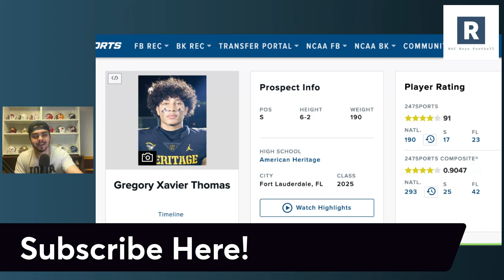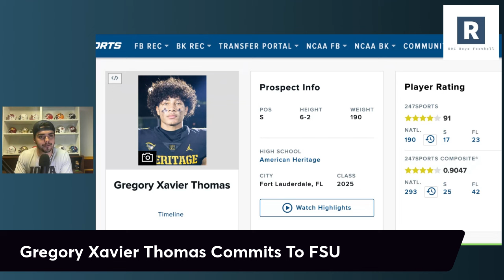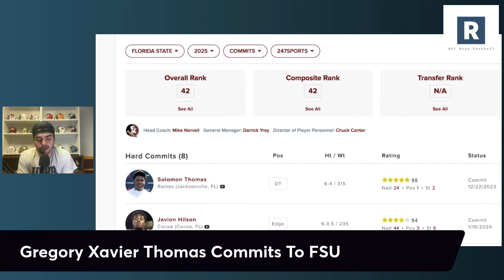Gregory Xavier Thomas Commits To Florida State | FSU Football Recruiting News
Florida State Recruiting News

Mike Norvell and the Florida State Seminoles Football program land another massive commitment in the 2025 class in 4 star DB Gregory Xavier Thomas. Versatile DB who can can do a lot of different things in the back end of the defense.